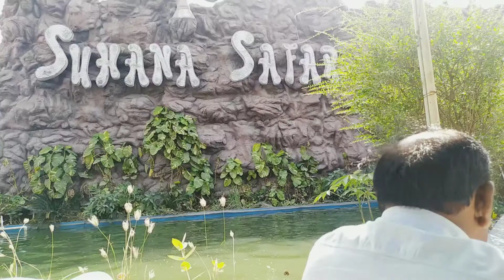ye hai SUHANA SAFAR!! 😄😄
Suhana Safar is an amazing ride at Blue World water and theme Park, Kanpur